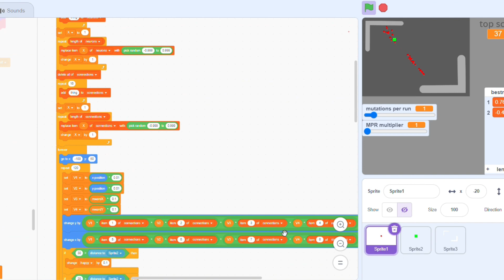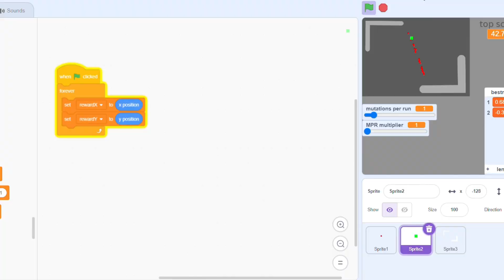NEW neural network made in scratch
it has 2 neurons and 8 connections 4 inputs 2 outputs but was designed to be way easier to optimize and upgrade in the future
how many neurons and connections should i give it next